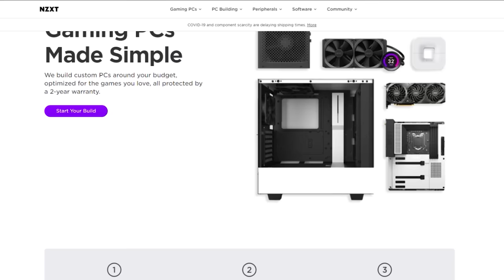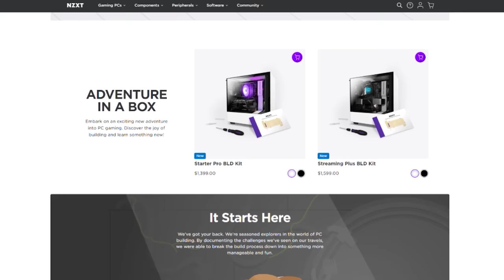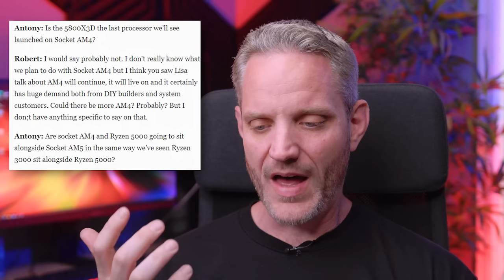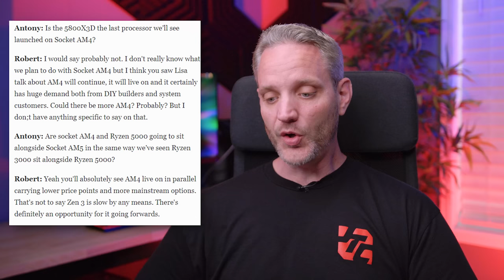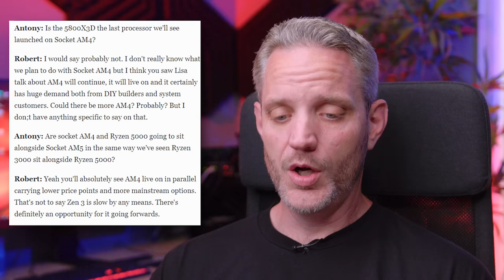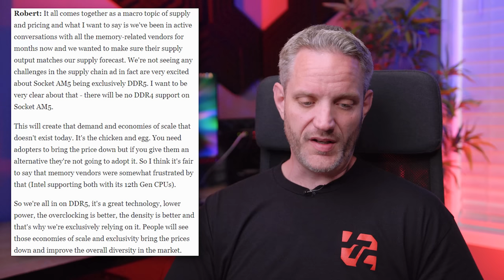INTEL take note... THIS is why gamers are so loyal to AMD!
Learn more about NZXT BLD here and begin specing your next system using the BLD Configurator!
[Prices and Availability subject to change]